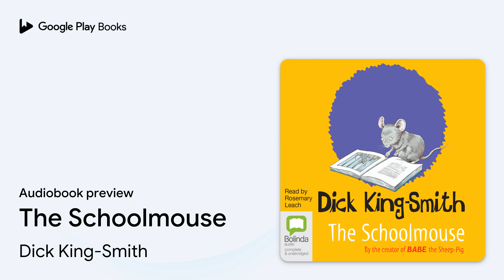The Schoolmouse by Dick King-Smith · Audiobook preview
The Schoolmouse
Authored by Dick King-Smith
Narrated by Rosemary Leach

0:00 Intro
0:03 The Schoolmouse
0:36 1 In Which Flora Makes a Start
11:07 2 In Which Flora Reads a Story
14:29 Outro

BOOK DESCRIPTION

Flora was born on the first day of term in the new school year, which might be why she's a very special mouse indeed – a mouse who has taught herself to read! Flora lives in a classroom, and is determined to learn all sorts of things that no mouse has ever learned before. Her family is horrified at first, but then Flora's reading saves their lives.

Dick King-Smith served in the Grenadier Guards during the Second World War, and afterwards spent twenty years as a farmer in Gloucestershire, the county of his birth. Many of his stories are inspired by his farming experiences. Later he taught at a village primary school. His first book, The Fox Busters, was published in 1978. He wrote a great number of children's books, including The Sheep-Pig (winner of the Guardian Award and filmed as Babe), Harry's Mad, Noah's Brother, The Hodgeheg, Martin's Mice, Ace, The Cuckoo Child and Harriet's Hare (winner of the Children's Book Award in 1995). At the British Book Awards in 1991 he was voted Children's Author of the Year. In 2009 he was made OBE for services to children's literature. Dick King-Smith died in 2011 at the age of eighty-eight.

Rosemary Leach was born in 1935 in Shropshire, England. She is an actress best known for her roles in A Room with a View (1985), No, That's Me Over Here! (1967) and Cider with Rosie (1971). She has…

AUDIOBOOK DETAILS

Language: English
Publisher: Bolinda
Published on: November 1, 2014
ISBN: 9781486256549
Duration: 2 hr, 19 min
Genres: Juvenile Fiction / Animals / General, Juvenile Fiction / General